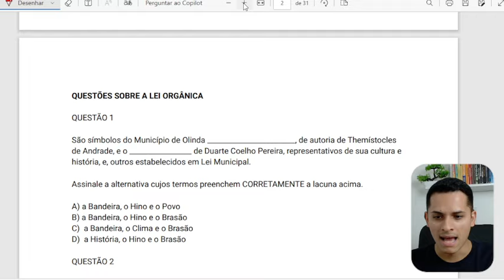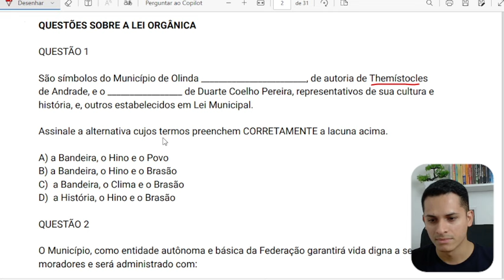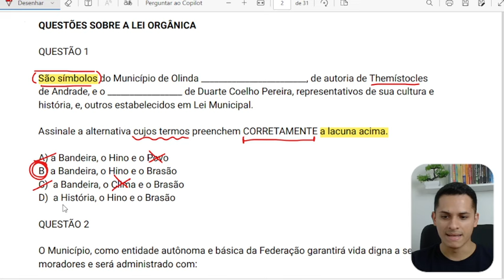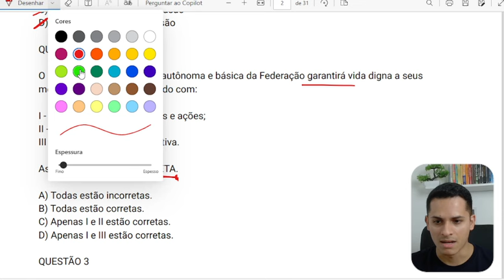Concurso Público Prefeitura Olinda PE Lei Orgânica Municipal Aula 01 2024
Vagas Olinda PE 2024
 Olinda PE2024
 Prefeitura Olinda PE 2024
 Empregos Olinda PE 2024